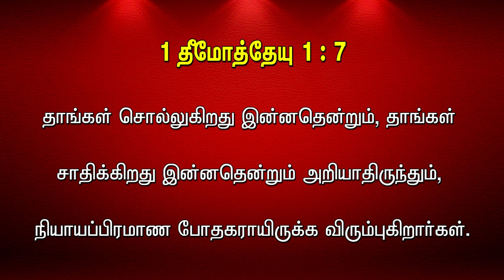1St Timothy 1 தீமோத்தேயு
​ @Bible Hour Tv Official  1St Timothy 1 தீமோத்தேயு